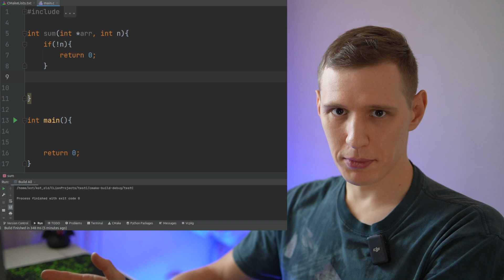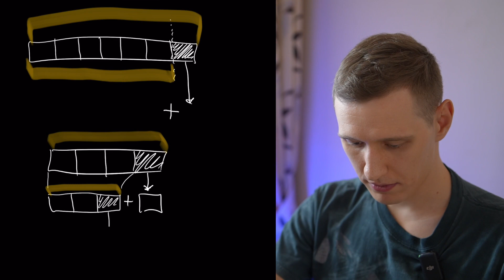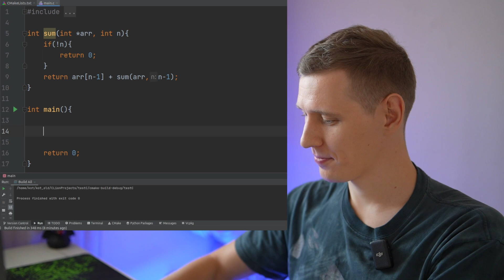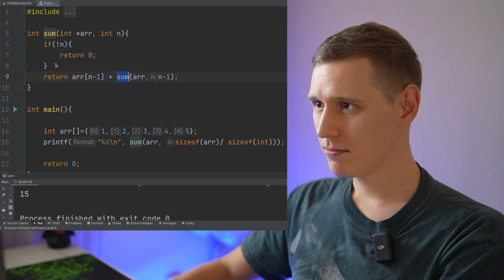[C4Je32] C For Juniors: Рекурсия или как научиться думать по-другому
Учимся писать рекурсивные программы и смотреть на решение задачи в рекурсивном ключе. Практикуемся на примере грязной посуды и подсчета суммы элементов массива